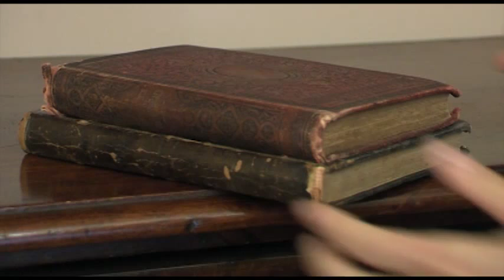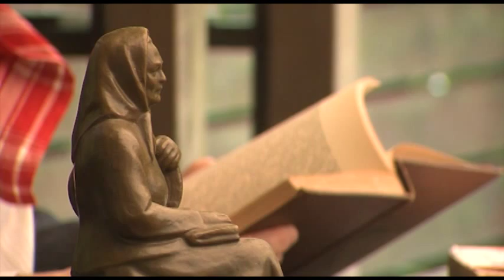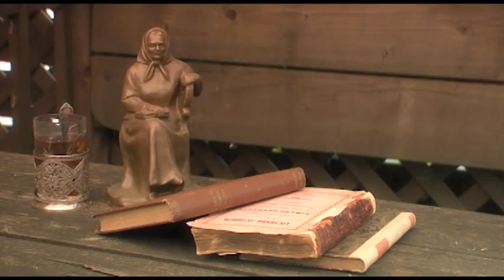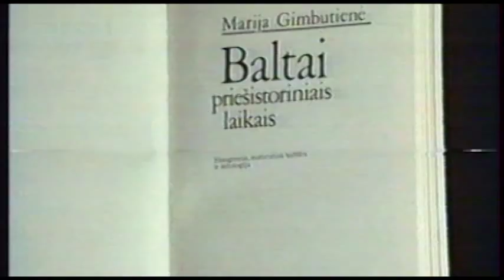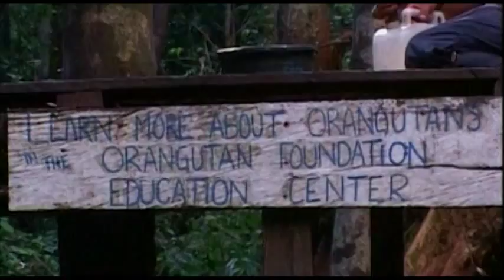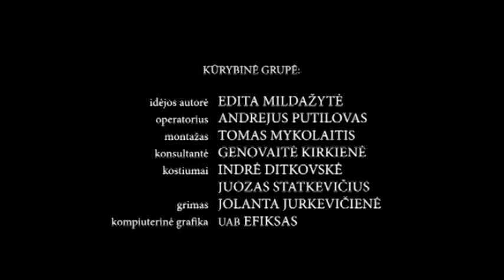Moterų siluetai Lietuvos istorijoje